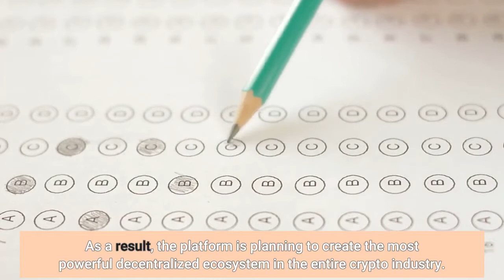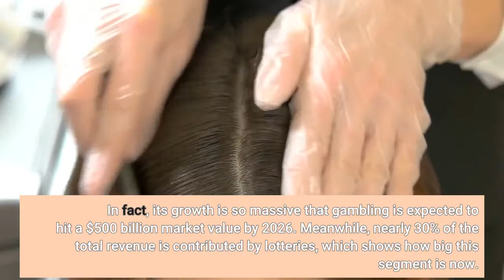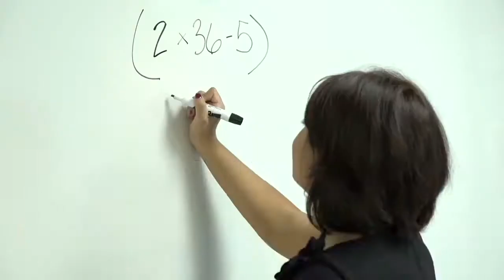Interview with Andrei Zaitsev the CEO of Qchain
Blockchain technology has been used for all kinds of cases for years now, ever since the introduction of Ethereum and its smart contracts. And during this period, the industry has developed considerably, with lots of new advanced platforms emerging, and blockchain expanding to reach almost every industry around the world. However, it will always have special ties to things like gaming and gambling, which were among the first to adopt it. This is the thing that a project called QChain is focused on. QChain comes as a decentralized lottery platform, one of the main goals of which is to connect millions of blockchain enthusiasts from all around the world and make them join forces around this multi-chain platform. As a result, the platform is planning to create the most powerful decentralized ecosystem in the entire crypto industry. The gambling sector has always been very popular and rather big, and it grew even bigger during 2020 and 2021 when COVID-19 forced people to stay indoors and spend more time online. In fact, its growth is so massive that gambling is expected to hit a $500 billion market value by 2026. Meanwhile, nearly 30% of the total revenue is contributed by lotteries, which shows how big this segment is now. Today, we are going to get a better insight into these closely mixed sectors, so we will ask several questions to QChain’s CEO, Andrei Zaitsev, hoping to get his expert views on the matter. Q: How is blockchain technology changing lottery gaming? A: The most important thing blockchain technology can offer is transparency. Thanks to the distributed registry, information about all operations in the system is available to every user, which means that manipulation is impossible. Everyone will immediately notice it. Q: What aspects of the blockchain lottery are different from the traditional lottery? A: From the player’s point of view, the main difference is that the bets and wins are made and received in local currency — tokens. In addition, all operations are carried out automatically and instantly. Including the withdrawal of the funds won, in contrast to the traditional lottery. Q: Is blockchain-based lottery popular? A: Not yet. This is mainly due to the fact that the blockchain-based lottery is a new technology, it is only a year or two old and it hasn’t yet gained popularity. But I am sure that after people appreciate all its benefits, they will no longer want to play the traditional lottery. Q: Are there any downsides to blockchain-based lottery compared to the traditional version? A: Nothing comes to mind) Unless the player has no device at all, which is extremely rare in the modern world. Our lottery can be played on a PC, smartphone, or tablet. Q: What properties of the blockchain are the most useful to the lottery? A: As I said, the main advantage of the blockchain lottery is the openness of the drawing process possible due to the distributed registry. In addition, everything goes quickly and is automated because of smart contracts. The commissions in the Qchain ecosystem are minimal (there are no intermediaries) for the withdrawal/transfer of funds. Q: What cryptocurrencies can be used for the lottery? A: In the lottery based on the blockchain platform, we use its internal token. The internal token for our Magic Lotto is QDT is used as the currency. In tokens, you place a bet and get a win. These tokens can then be converted into fiat currency. Q: Is blockchain-based lottery safe? A: Yes, for one hundred percent! Firstly, smart contracts guarantee payments in case of winning, secondly, all information about users in the blockchain network is confidential, and thirdly since the game is based on the blockchain platform, any hacker attacks are nearly impossible, they are simply meaningless. Q: Is the blockchain lottery regulated, or are there signs that it could be regulated soon? A: As for the legislative regulation of blockchain technology, it varies in different countries. Every year, as capitalization in this sector of the economy grows, the governments of different countries are trying to introduce a regulatory system, so in the near future, there will be changes. At the moment, blockchain lotteries are not regulated by separate legislation but are subject to the rules regarding online gambling. Q: How does QChain differ from other blockchain lotteries? A: It is worth noting that our lottery is based on the latest generation of the blockchain network called Qchain, which means that all players get access to the fastest, most reliable, secure, and confidential gaming platform. There is also a multilevel system of bonuses for invited participants. Q: What services besides lottery does QChain offer? A: In addition to the lottery, there is a number of interesting products on the platform:Well, thank you very much, Mr. Zaitsev. We hope you enjoyed our interview and now understand better the role of blockchain technology in the gaming industry and what benefits we as players can get